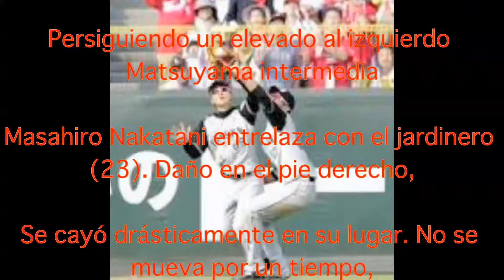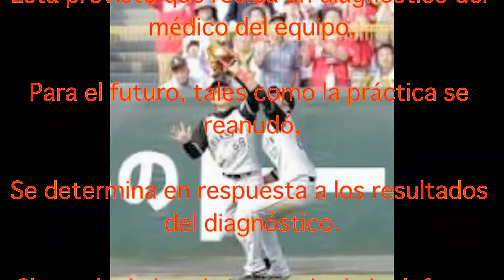Hanshin Tigers, Shunsuke Fujikawa, Tomoaki Kanemoto, roca Teiyu gruesa, arrastrando el pie derecho